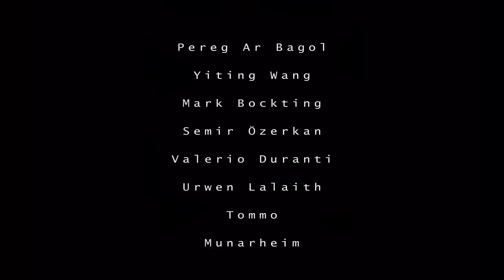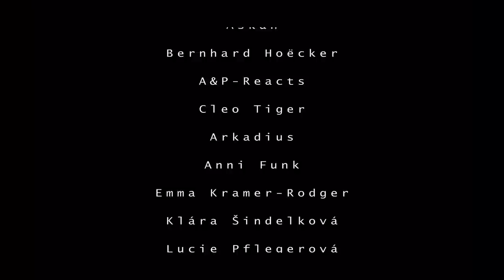EQUILIBRIUM & Friends - Met (20 Years Later) (OFFICIAL MUSIC VIDEO)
20th Anniversary version of 'Met', the first song ever written by EQUILIBRIUM, from the album 'Turis Fratyr'

In celebration of their 20th band anniversary, EQUILIBRIUM teamed up with fellow musicians, friends, TV starts and Youtubers to join them on this new interpretation of their legendary hit 'Met' which has always made fans from across the world raise their glasses to the stage and sing along.

Mixed by Robin Leijon and René Berthiaume
Mastered by Dom Crey at Splendid Wave Studios